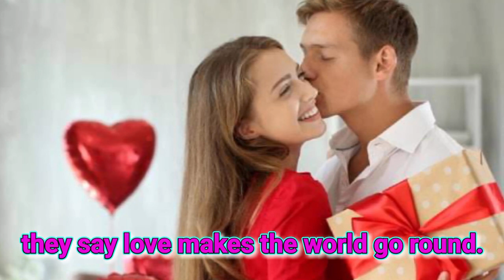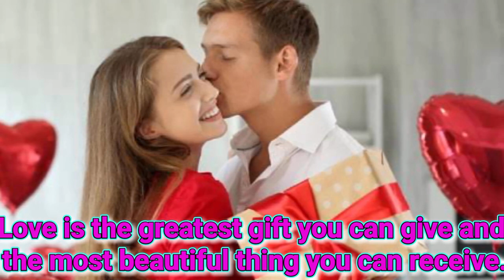Shocking Couples Challenge That Will Make You Laugh & Blush (Hilarious & Romantic)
Amazon.com

Descriptions:

Looking for the perfect gift that won't break the bank? We got you covered! In this video, we share unique DIY Valentine's Day gift ideas your partner will love.

Ready to test your relationship and have some laughs? Join us for this epic couples challenge that will push your limits and bring you closer!

Tired of the same old date night routine? We share creative and romantic ideas to spice things up and make this Valentine's Day unforgettable!

Discover the secrets to a happy and lasting relationship! We share honest advice and tips based on our own experiences.

From awkward friend zone moments to happily ever after, relive our heartwarming journey to love in this emotional video.